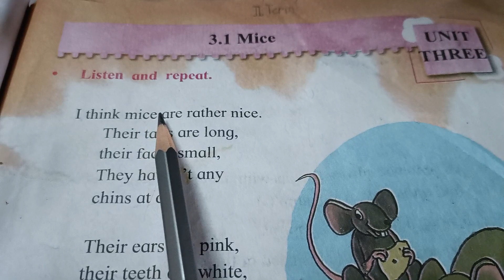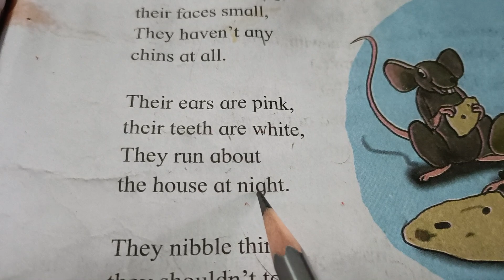3.1 Mice (Poem) ll Std: 2nd ll English ll Maharashtra Board ll